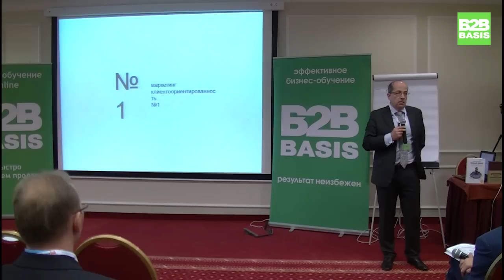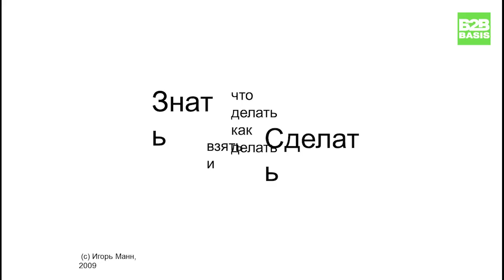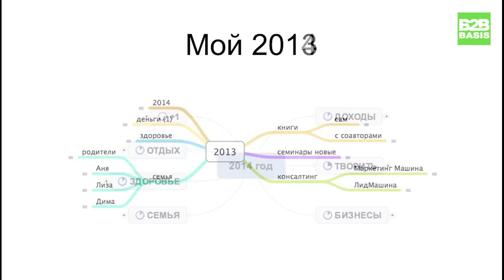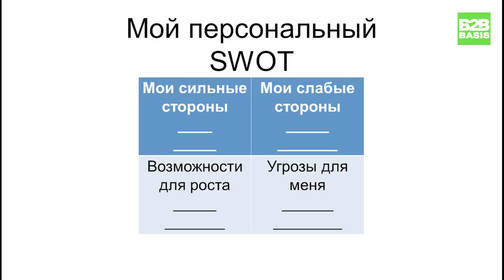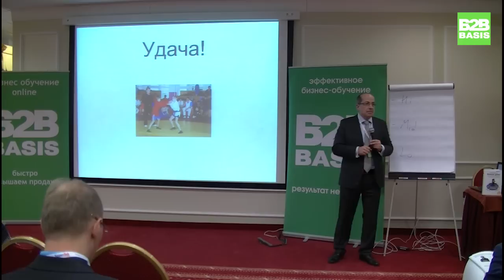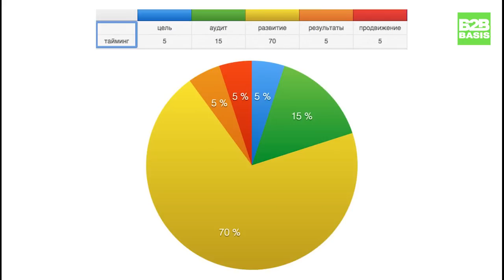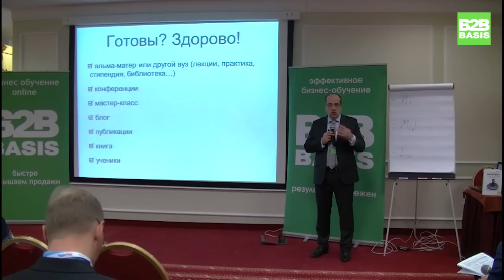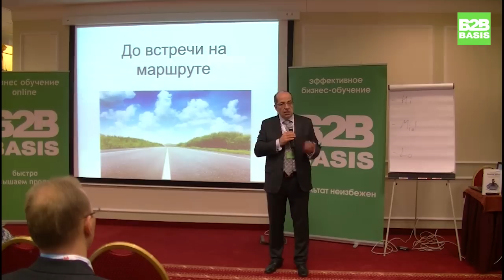Как стать №1 в том, что ты делаешь? Игорь Манн